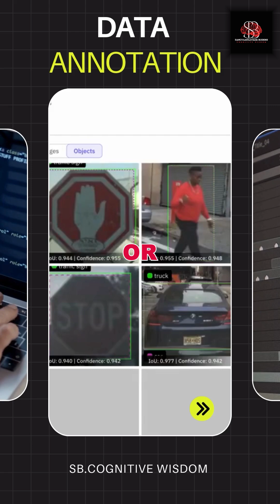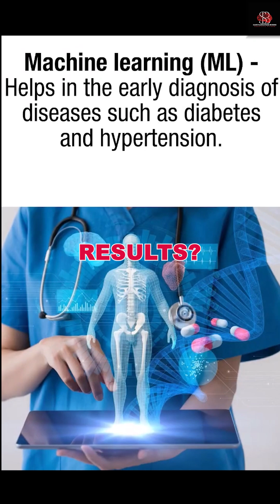Scale AI | Top 2 Business Services | Alexandr Wang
Discover the top 3 business services offered by Scale AI in 2025! From data labeling to AI model training and synthetic data generation, Scale AI is revolutionizing how companies build and scale artificial intelligence. Watch this short video to quickly understand what makes Scale AI a key player in the AI industry.